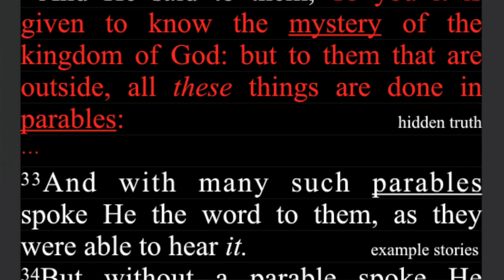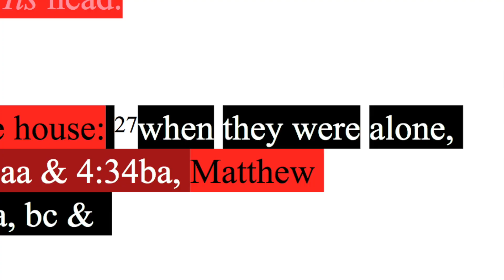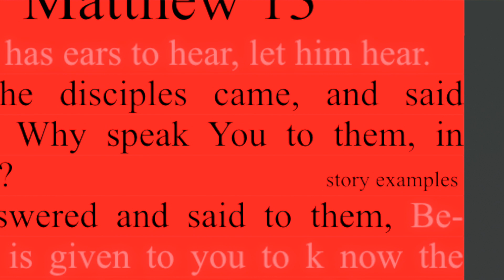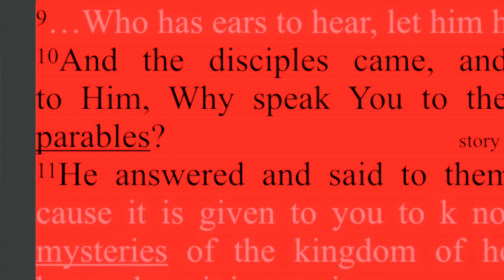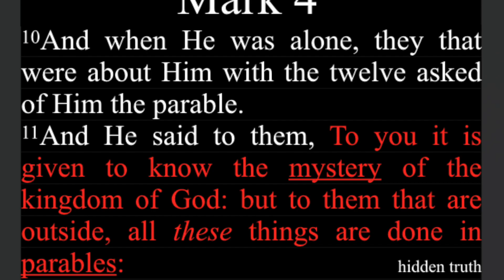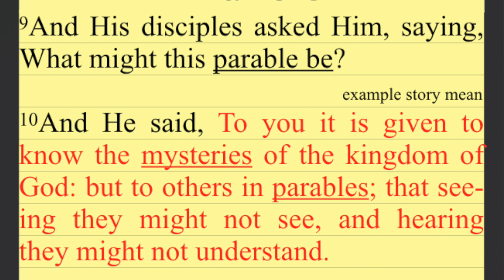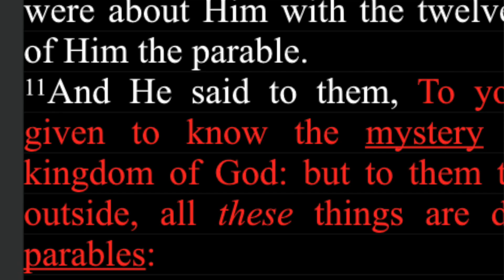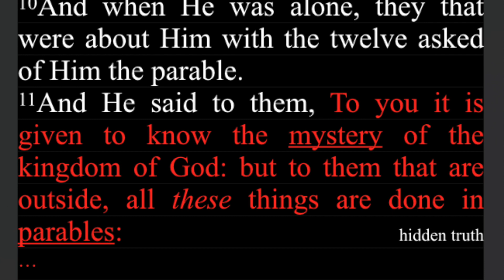153. Disciples ask Jesus to explain the parables. Matthew 13:10-11, Mark 4:10-11 & 34, Luke 8:9-10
Matthew 13:10-11, Mark 4:10-11 & 34, Luke 8:9-10 combined.

Harmonized by ________________

Backup sites:

Internet Archive